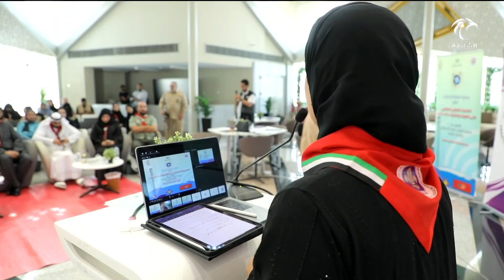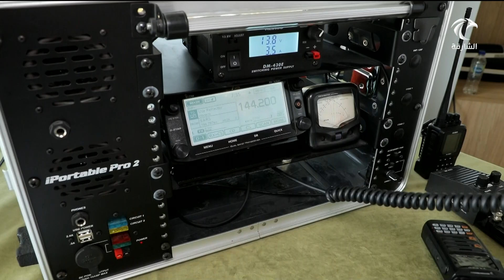أخبار الدار | المخيم الكشفي العالمي "جوتا جوتي" ينطلق من جامعة الشارقة